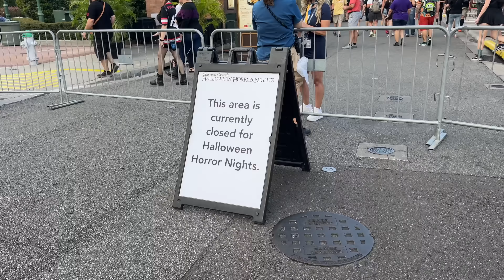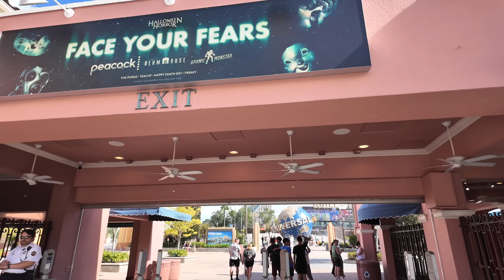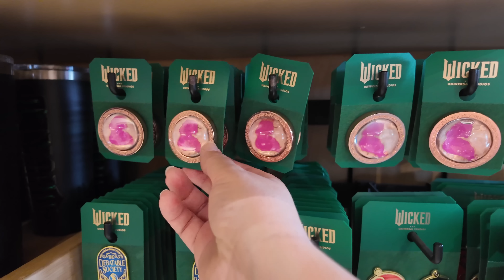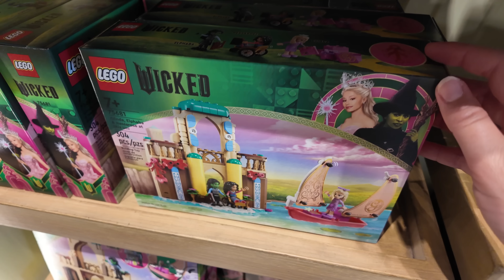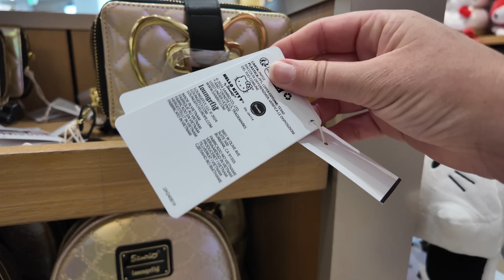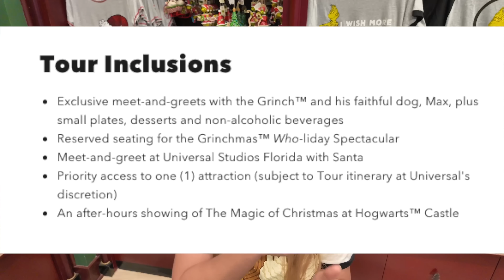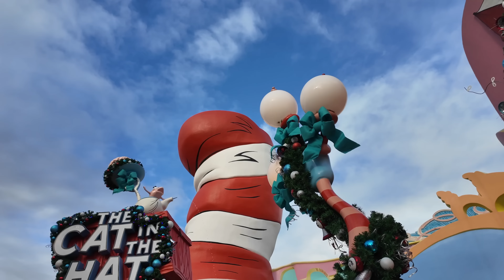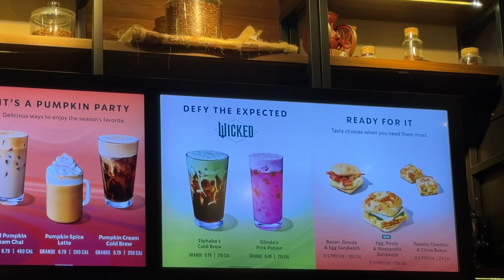SO MUCH NEW at Universal Orlando: Holiday Easter Eggs, NEW Christmas, Wicked, Parade News & MORE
It's time for a Universal Orlando MEGA UPDATE! It's the first day after the last night of HHN so it's a time for new beginnings at the Universal theme parks. I am bringing you to check out what's new with lots of fun updates at Universal Studios, Islands of Adventure, CityWalk and at Epic Universe! We've got tons of new holiday merchandise and decorations, with Earl the Squirrel, the Universal Holiday Parade, UOAP exclusives, The Grinch of course, Hello Kitty, Sanrio and more! Plus we've got tons of new Wicked merchandise and displays with designs featuring Elphaba, Glinda and Oz! I share a bit about the last night of HHN this year and a special little way we got to close out that season, and what we can expect for the season to come! I've also got an update on the MEGA Movie Parade. I share how best to celebrate Christmas and the holidays at Universal Orlando and some tips! There are beautiful holiday decorations up all over Islands of Adventure, Seuss Landing is all decked out, there are holiday easter eggs in the decorations and at Universal Studios, and so much more. Enjoy it all with me!